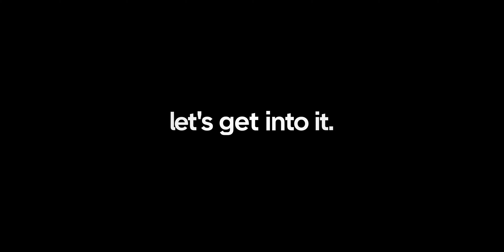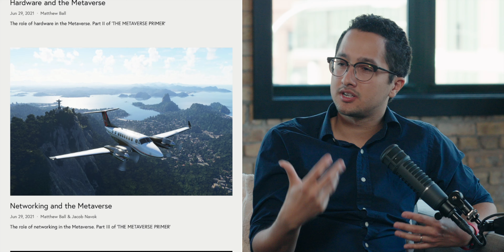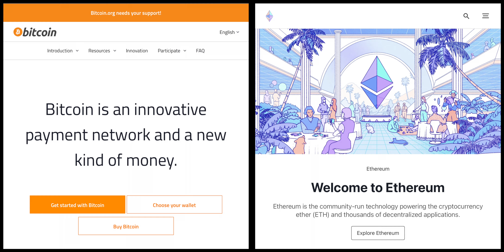The Metaverse, Explained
Most of us don’t really understand what the Metaverse actually is. We may think that the Metaverse is Virtual Reality or that it’s a game like Minecraft. And while those are great sources of inspiration for the Metaverse, I believe that these examples don’t capture the true potential of the Metaverse.

So... What is the Metaverse and why should we care? These are the questions that 6 of us at the first-ever Reality School IRL learning retreat are attempting to answer in this video.

Like = This Video Was Inspiring
Comment = Questions and Suggestions

00:00 - Intro
01:12 - What is the metaverse?
04:54 - Why should we care?
08:04 - Group Discussion

Snow Crash by Neal Stephenson